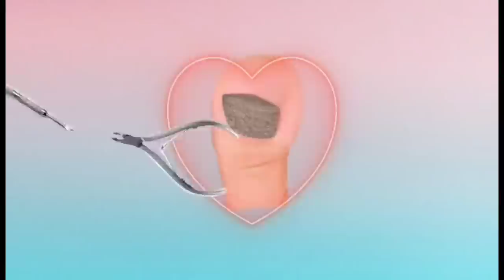NAPAKAAWA ANG BATANG TINANGGALAN KO NG INGROWN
location:phase1 blk56 lot6 deca homes mintal davao city
name:sherwin lapating ladrido
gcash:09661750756